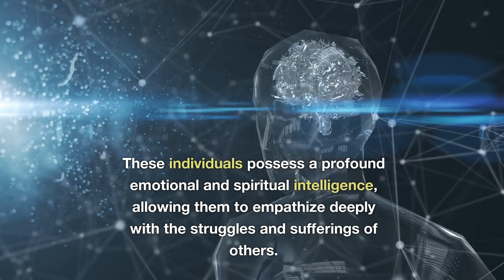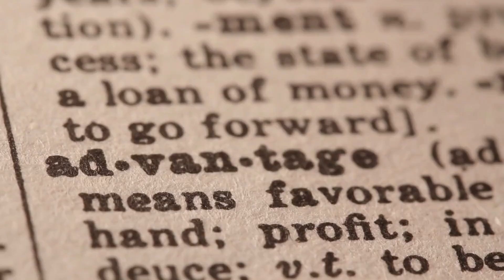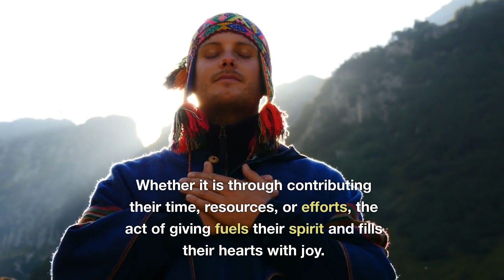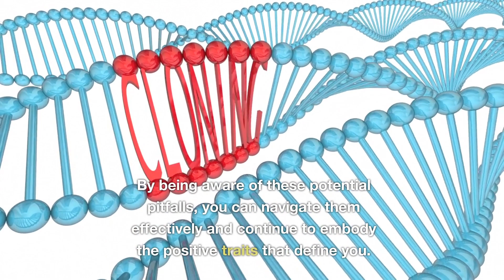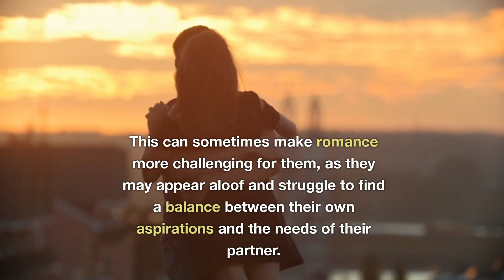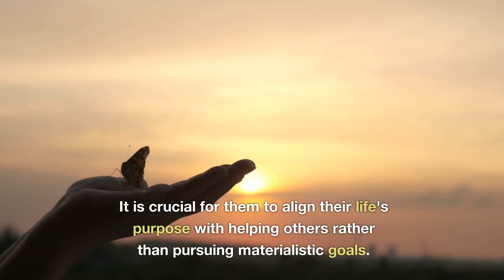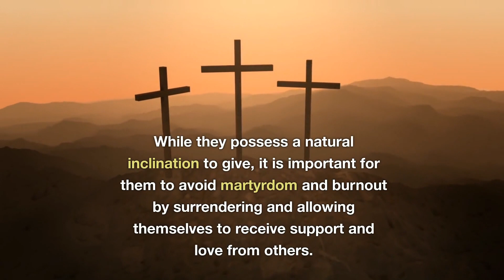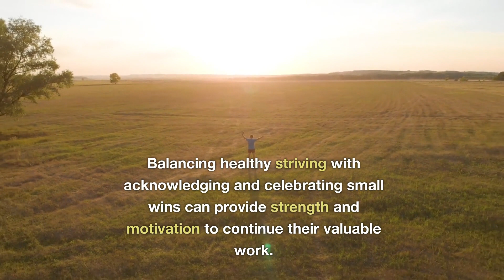Unveiling Life Path Number 9: Discover Love, Career, and Lessons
The Subconscious Key to Success Book:

Farm to Table at Home: A Comprehensive Guide to Organic Farming & Growing Your Own Fresh Food In Limited Spaces Paperback:

What Is Money? The Three Levels of Money: From Material Struggles to Spiritual Abundance With 10 Steps On How To Attain an Abundant Paperback:

Psychedelic Mushrooms: A Comprehensive Guide to Their Benefits and Safe Use Paperback:

Welcome, Knowledge seekers of the universe. In this session, we will explore the fascinating world of numerology and delve into the unique qualities and characteristics of individuals with life path number 6. We will discuss how their nurturing and caring nature shapes their relationships, career choices, and personal growth. Moreover, we will uncover practical strategies and insights for life path 6 individuals to align their actions with their true nature, fostering personal fulfillment and making a positive impact on the world. Get ready to discover the power of compassion and selflessness as we embark on this transformative journey together!